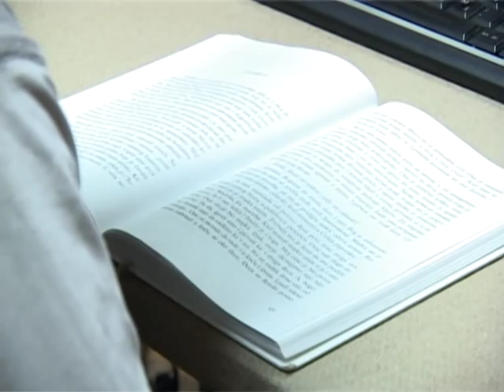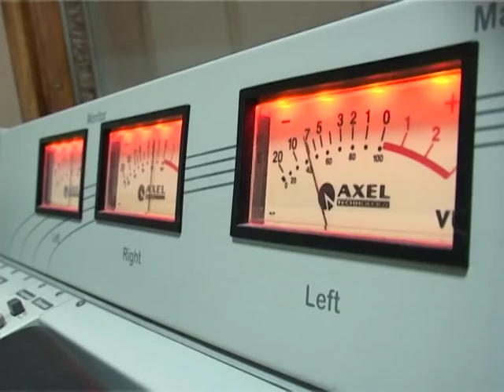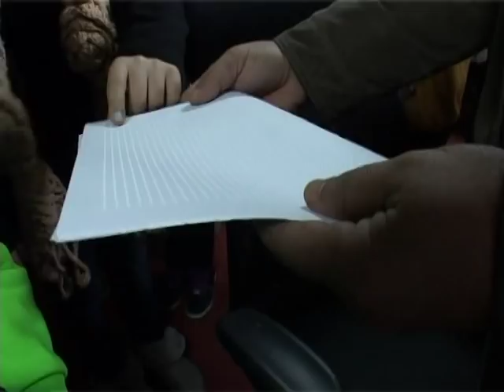UNICEF MNE - Djeca u Crnoj Gori napravila audio snimak poezije za vršnjake sa oštećenjem vida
PODGORICA, 4. DECEMBAR 2012. - Poezija za djecu čuvenog crnogorskog pjesnika Dragana Radulovića doživjela je novo, audio izdanje. U okviru kampanje „Govorimo o mogućnostima", predstavnici UNICEF-a, Biblioteke za osobe sa oštećenjem vida, Resursnog centra za djecu i mlade, osnovci iz 12 đačkih parlamenata, te Ognjen Radulović, sin pjesnika, predstavili su CD namijenjen prvenstveno djeci sa oštećenjem vida.